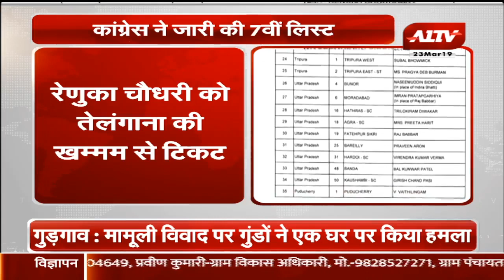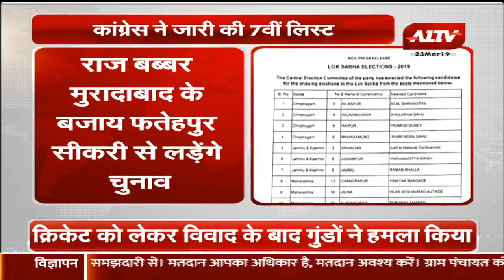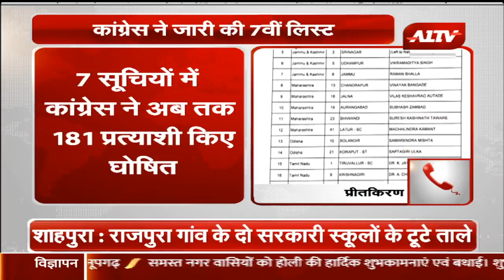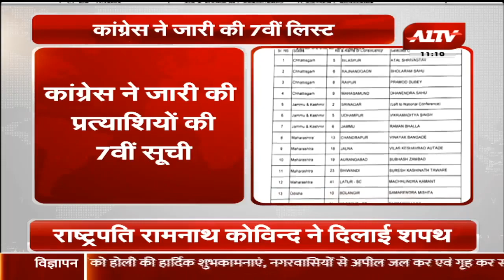कांग्रेस ने जारी की 7वीं लिस्ट | 35 प्रत्याशियों के नामों की घोषणा